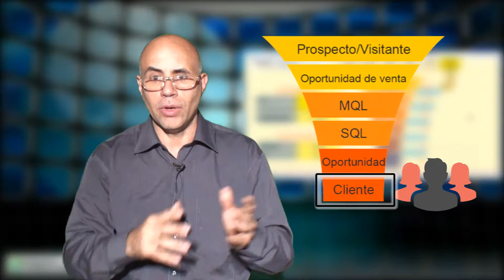La calculadora del embudo del marketing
Calcular el embudo del marketing y las ventas te da ventajas comparativas con relación a tus competidores.